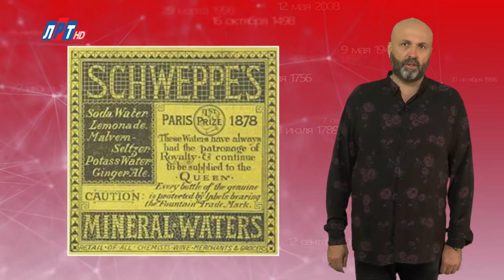"Дата" - 6 октября